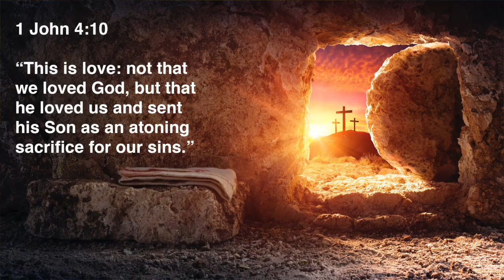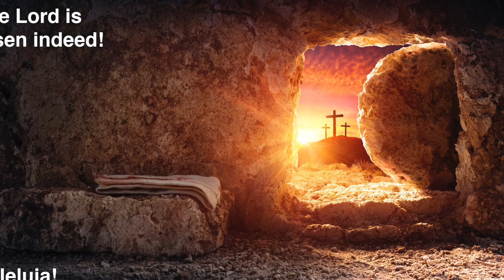Easter Sunday 2022